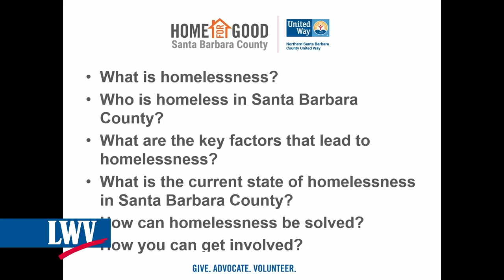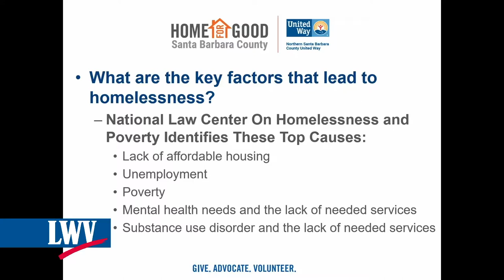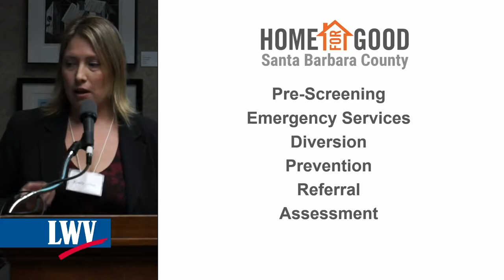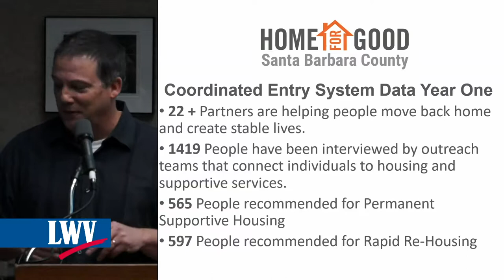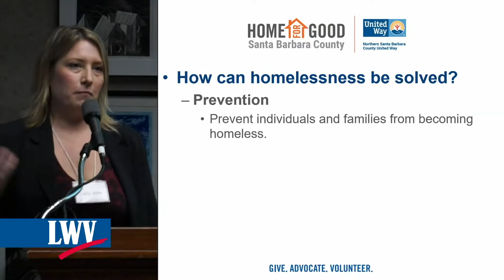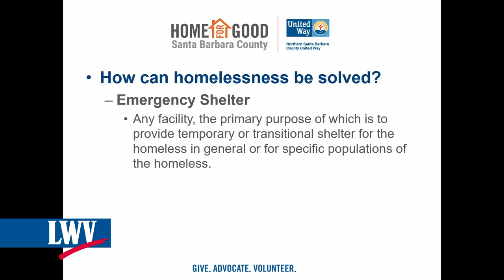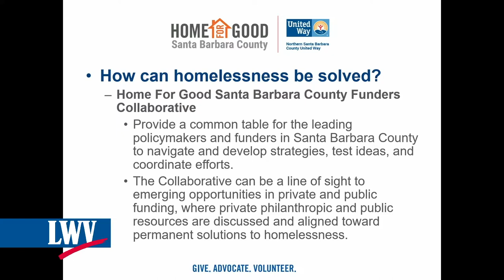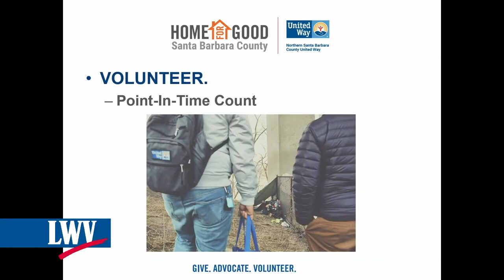LWVsb January Forum Homelessness & Housing